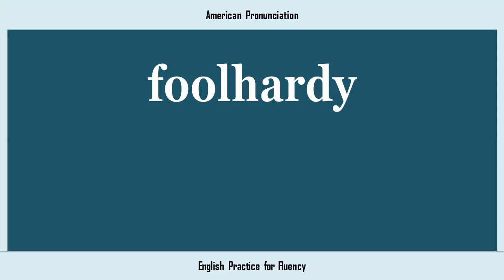foolhardy, How to Say or Pronounce FOOLHARDY in American, British, Australian English